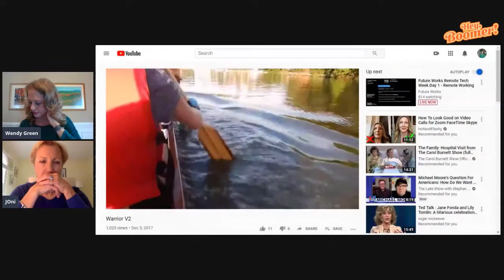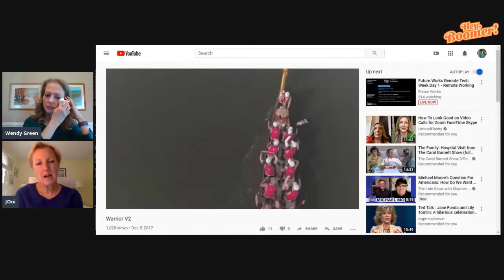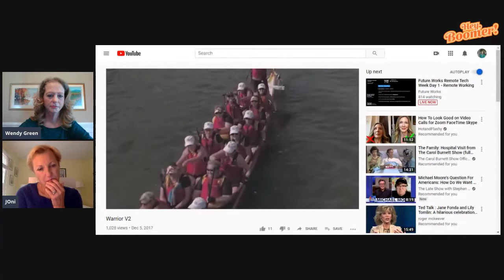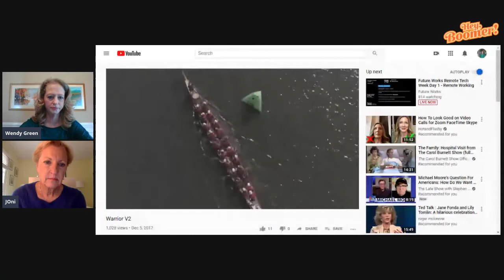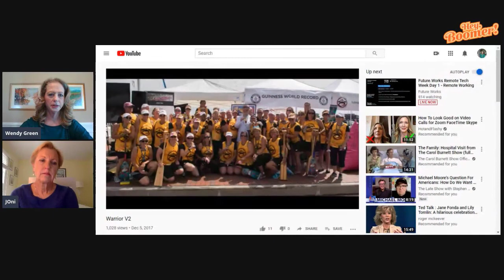Breast Cancer Life Lessons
My good friend, Joni Adrian Krafft, retired from the CIA after 33 years, went to work in the public sector for several years, studied to be a life coach, and raised 2 amazing children.  Her journey from diagnosis of breast cancer through her treatment and recovery, brought her the most meaningful life lessons that she shares with us in this video.

In addition, the day before we recorded this, a very dear friend of hers, a dragon boat team member, passed away from metastatic breast cancer. At the end of our conversation, we show a beautiful video celebrating all the brave survivors on the dragon boat team.  Please stay for that.